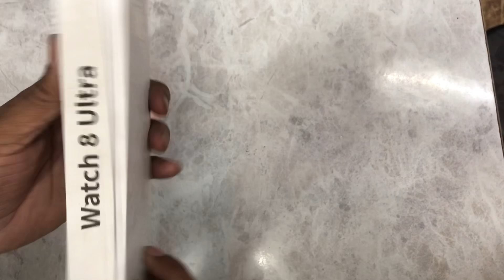Best smartwatch under 500